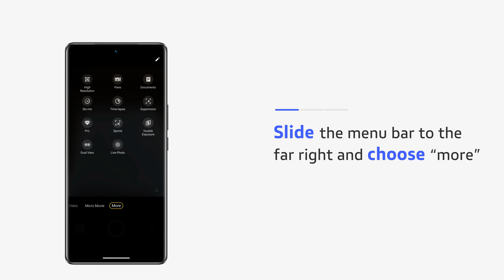How to scan flies with your phone? | Funtouch OS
Did you know that you can easily scan files and documents with your phone?📃📱 Now follow these steps and say goodbye to those bulky scanners that take up valuable desk space! 👋🏻🖨